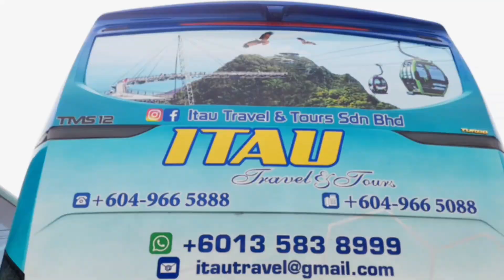BAS PERSIARAN - ITAU TRAVEL & TOURS